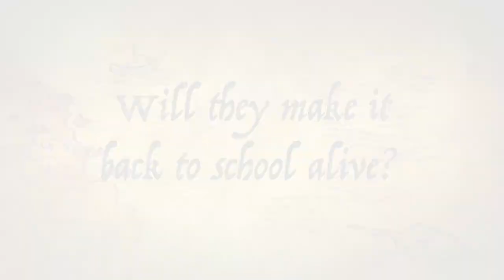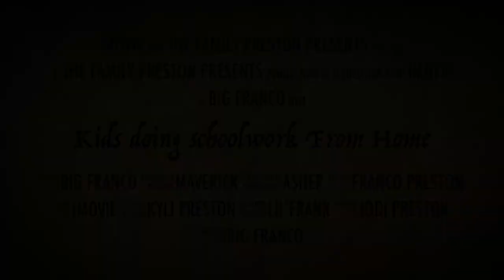Kids Doing Schoolwork from Home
This video is about kids doing schoolwork from home, and a mom who is just flat out done with it.